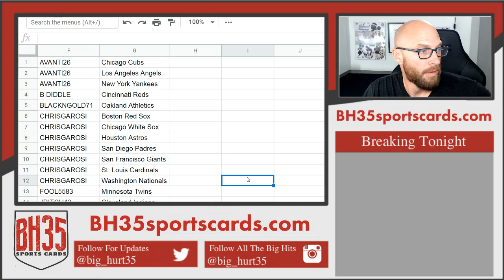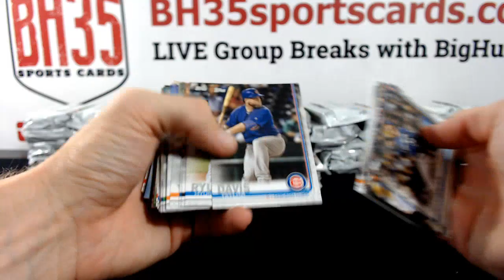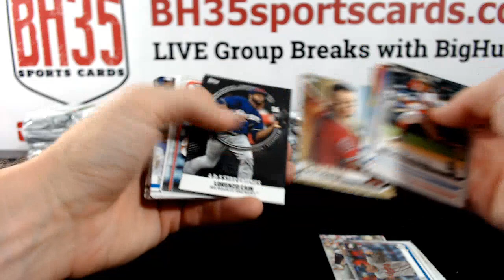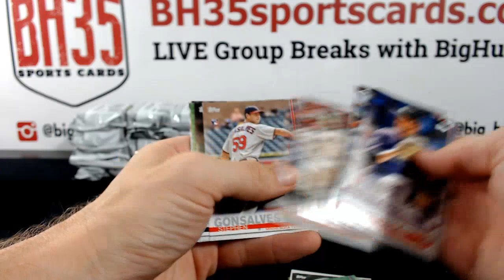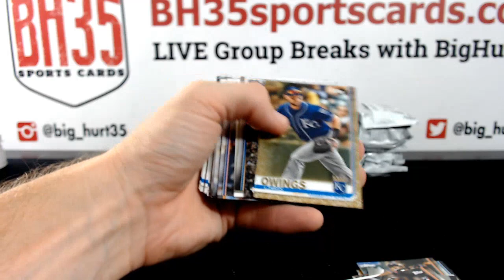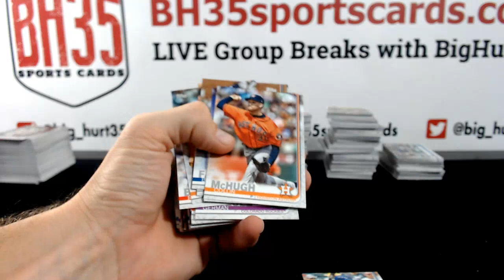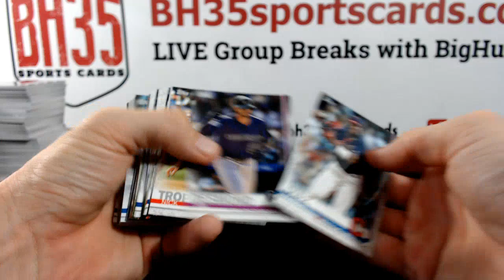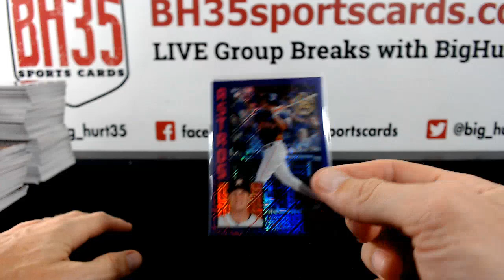2019 Topps Series 2 Baseball Jumbo | 6 Box Case Break + 12 Silver Packs Pick Your Teams